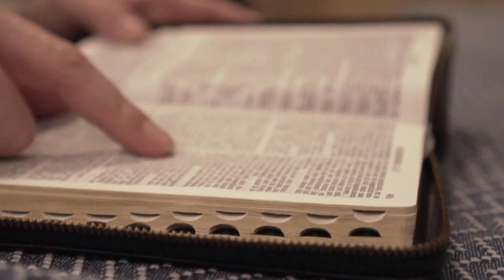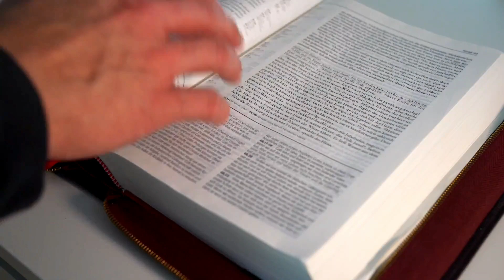SALMO do DIA de HOJE 09/01/2023🙏 SALMO de HOJE para acalmar nosso coração ❤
Seja membro deste canal e ganhe benefícios:
Primeira Leitura: Isaías 42,1-4.6-7

Leitura do livro do profeta Isaías – Assim fala o Senhor: 1“Eis o meu servo – eu o recebo; eis o meu eleito – nele se compraz minha alma; pus meu espírito sobre ele, ele promoverá o julgamento das nações. 2Ele não clama nem levanta a voz, nem se faz ouvir pelas ruas. 3Não quebra uma cana rachada nem apaga um pavio que ainda fumega, mas promoverá o julgamento para obter a verdade. 4Não esmorecerá nem se deixará abater, enquanto não estabelecer a justiça na terra; os países distantes esperam seus ensinamentos. 6Eu, o Senhor, te chamei para a justiça e te tomei pela mão; eu te formei e te constituí como o centro de aliança do povo, luz das nações, 7para abrires os olhos dos cegos, tirar os cativos da prisão, livrar do cárcere os que vivem nas trevas”. – Palavra do Senhor.

Leitura opcional: Atos 10,34-38.

Que o Senhor abençoe, com a paz, o seu povo!

1. Filhos de Deus, tributai ao Senhor, / tributai-lhe a glória e o poder! / Dai-lhe a glória devida ao seu nome, / adorai-o com santo ornamento! – R.

2. Eis a voz do Senhor sobre as águas, / sua voz sobre as águas imensas! / Eis a voz do Senhor com poder! / Eis a voz do Senhor majestosa. – R.

3. Sua voz no trovão reboando! / No seu templo, os fiéis bradam: “Glória!” / É o Senhor que domina os dilúvios, / o Senhor reinará para sempre! – R.